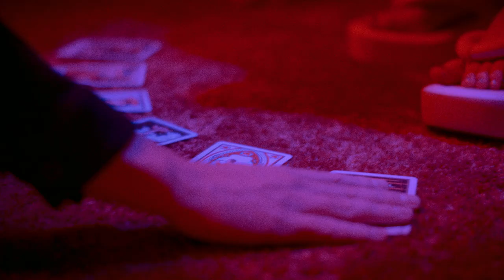Come on set with Nicolas Winding Refn and daughter Lola Corfixen for Vogue Scandinavia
Immerse yourself in the neon fever dream that is Nicolas Winding Refn. For Vogue Scandinavia’s latest issue, the Danish director turns his lens to eldest daughter and rising star of his latest film Copenhagen Cowboy: Lola Corfixen. Come behind the scenes.

DOP: Kasper Leegaard
Editor and Colorist: Albert Folmann
Produced by : byNWR